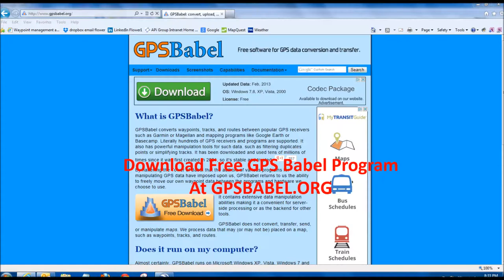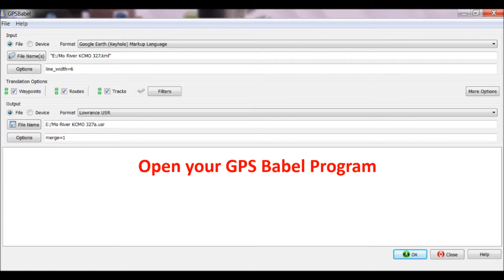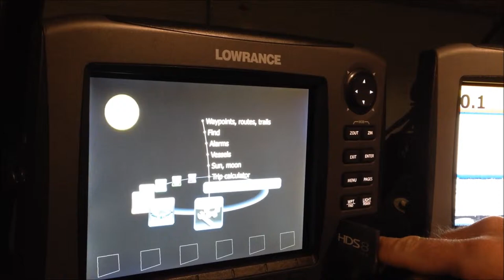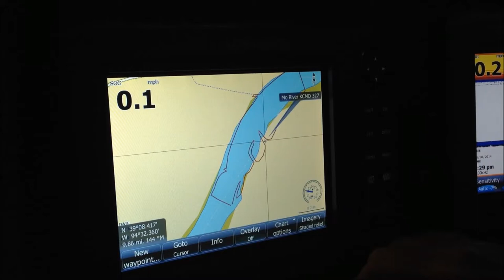Wingdam/Obstruction GPS Mapping Lowrance/Humminbird/ Google xx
An easy and free way to add windams, obstruction, low water and other features to you GPS map in your marine units.